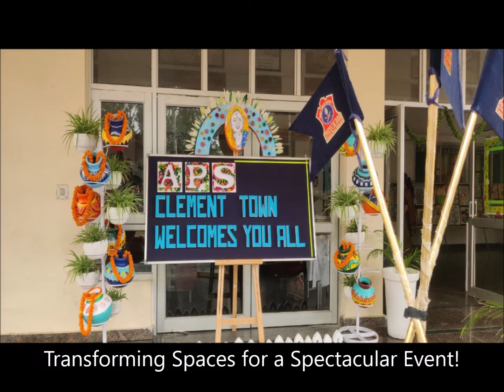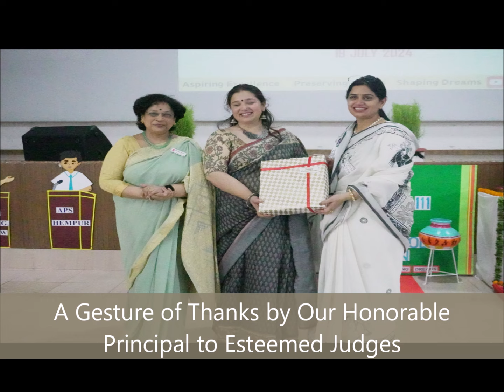ENGLISH AND HINDI DEBATE COMPETITION CENTRAL COMMAND CLUSTER III (19-20 JULY 2024)